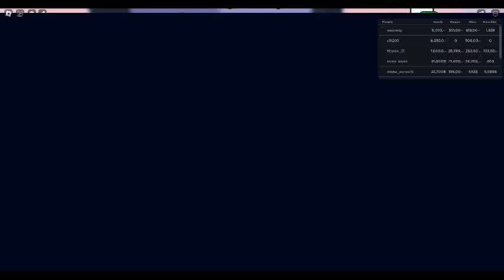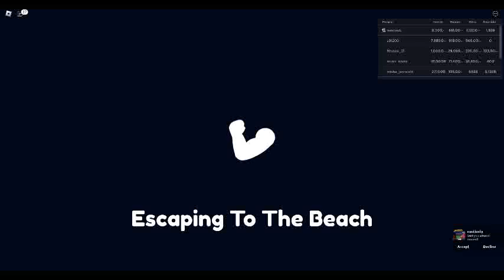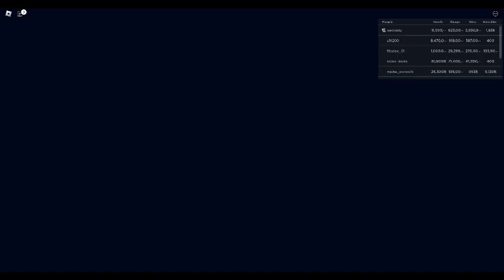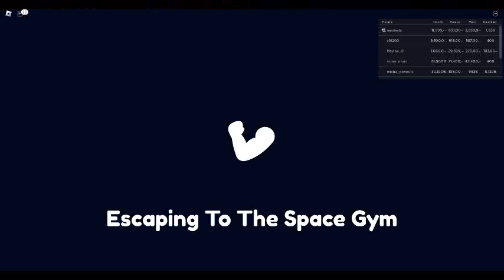Roblox Arm Wrestle Simulator Part 144